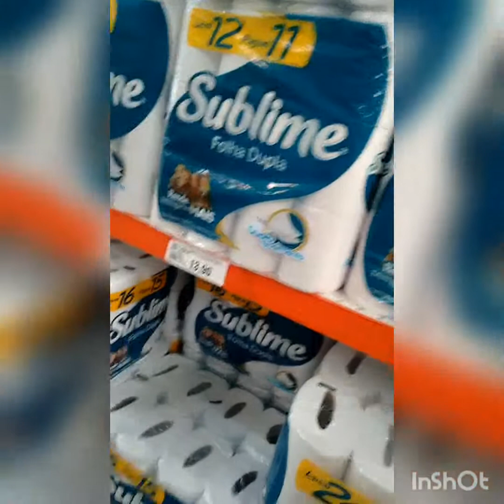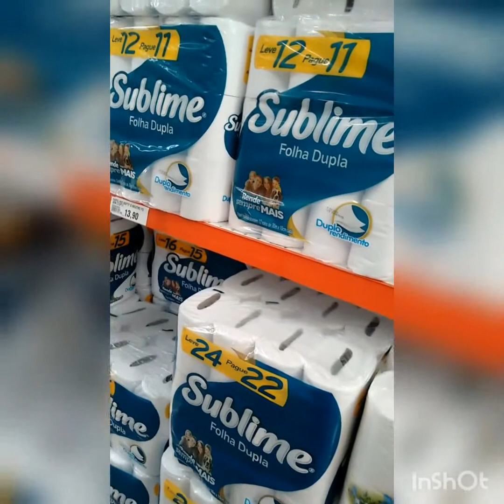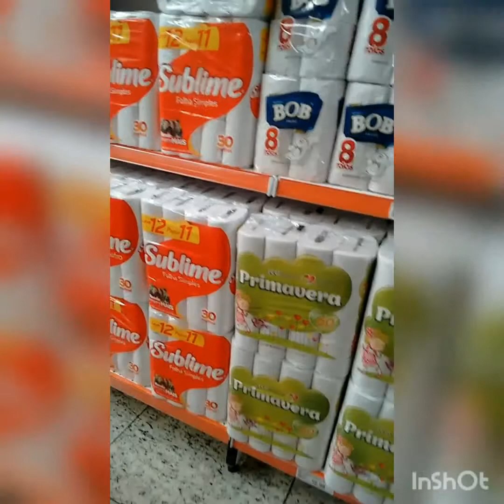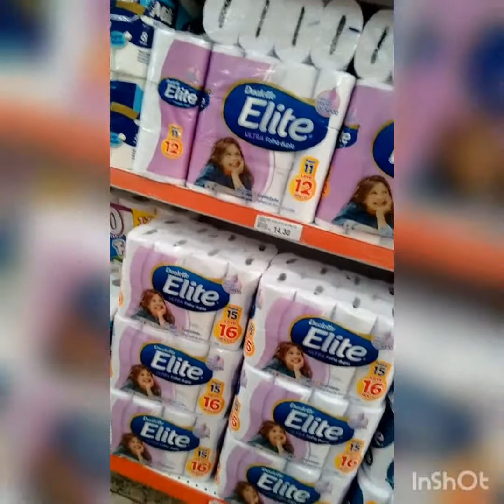Conhecendo Itapeva SP. Brasil.(3)